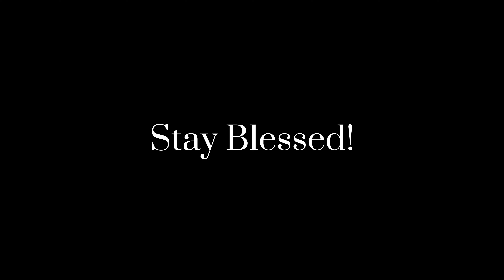Proverbs - Chapter 2 - "The Benefits of Wisdom"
In this video, we explore Proverbs Chapter 2 - The Benefits of Wisdom, where King Solomon reveals the blessings that come from seeking wisdom, understanding, and the fear of the Most High. Through our unique AI visuals and narration, we bring these ancient teachings to life, showing how wisdom provides protection, guidance, and a path to righteousness.

Whether you’re on a spiritual journey or looking for deeper insight into the Scriptures, this chapter highlights the transformative power of divine wisdom.

✨ Key Themes:

The Value of Seeking Wisdom
The Protection of Righteousness
How Understanding Guards Your Path
Watch, reflect, and share this message with others seeking the truth.

📖 Don’t forget to check out Proverbs Chapter 3 next!